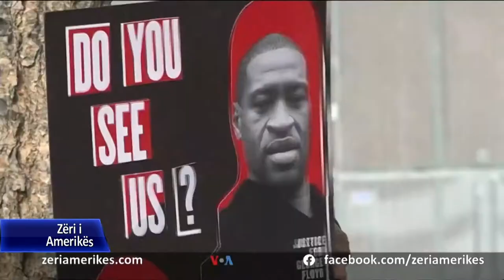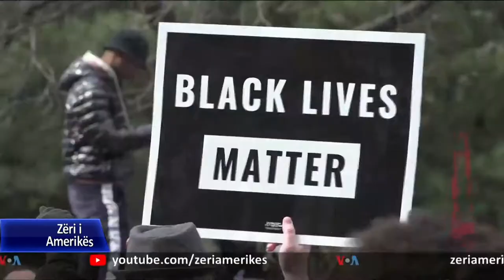Festimet në Mineapolis pas shpalljes fajtor të ish policit Derek Chauvin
Derek Chauvin,ish-pjesëtari i forcave të rendit të qytetit të Mineapolisit, u shpall dje fajtor për akuzat e vrasjes me dashje dhe vrasjes pa qëllim, thuajse një vit pasi për më shumë se nëntë minuta e gjysmë mbajti të mbërthyer përtokë afrikano-amerikanin George Floyd.